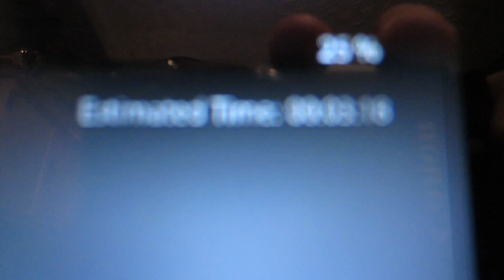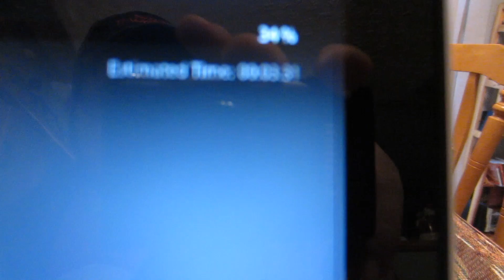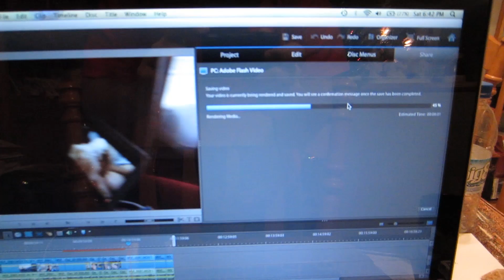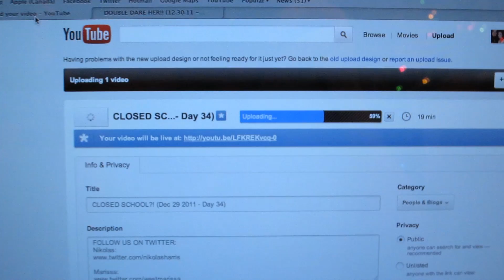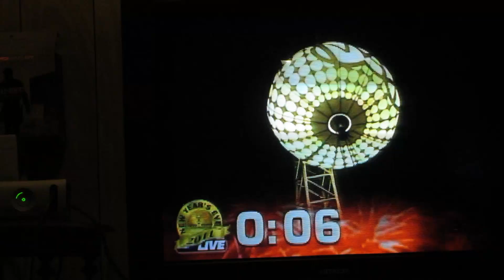HAPPY NEW YEAR! (Dec 31 2011 - Day 36)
It's finally 2012! CRAZY!
-Nik